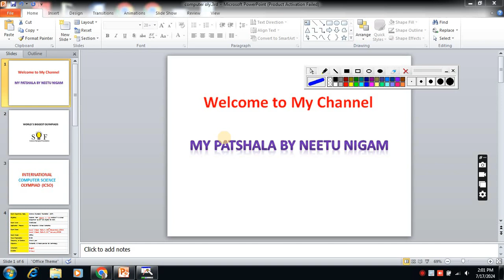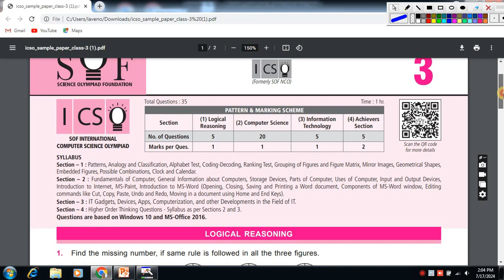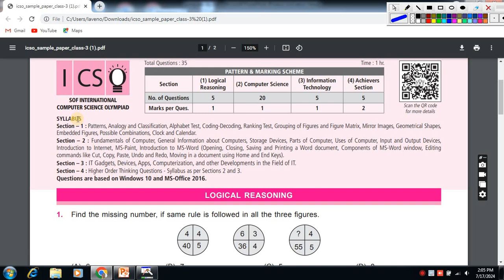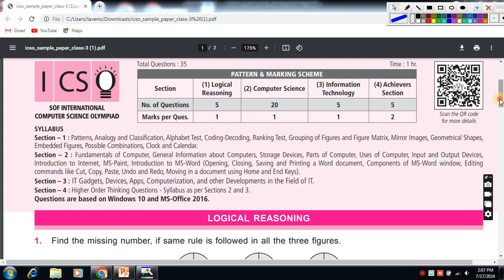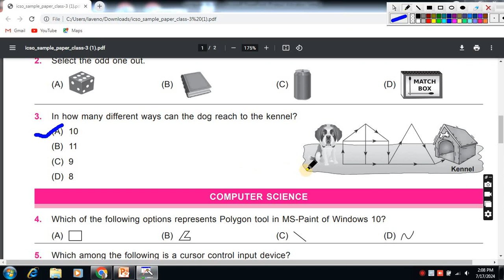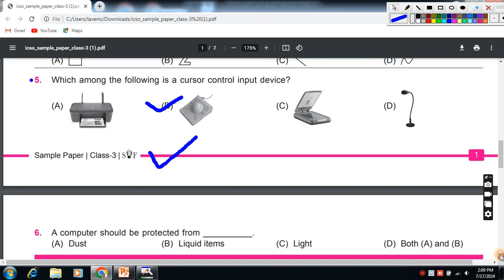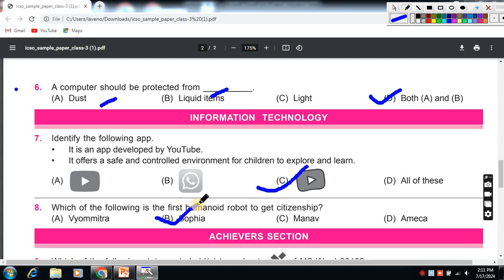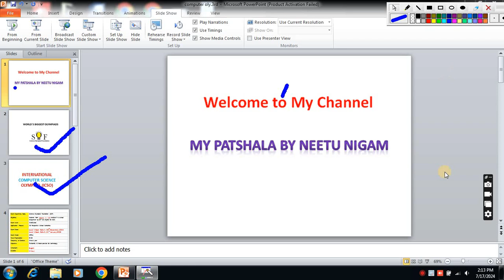SOF INTERNATIONAL COMPUTER SCIENCE OLYMPIAD (ICSO)/Cyber Quiz Foe Class 3rd/CYBER OLYMPIAD 2024-25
SOF INTERNATIONAL COMPUTER SCIENCE OLYMPIAD (ICSO)